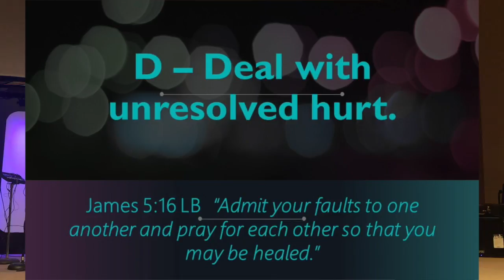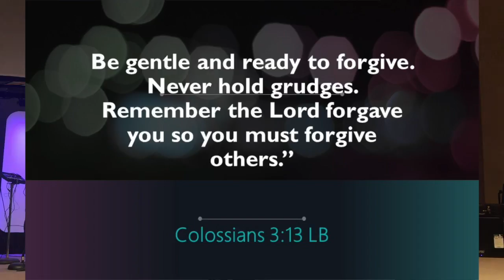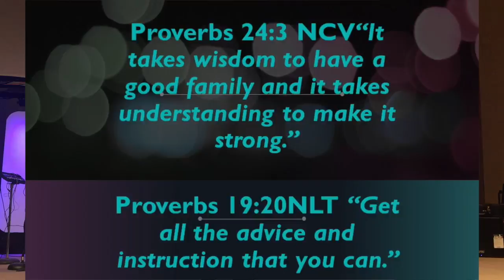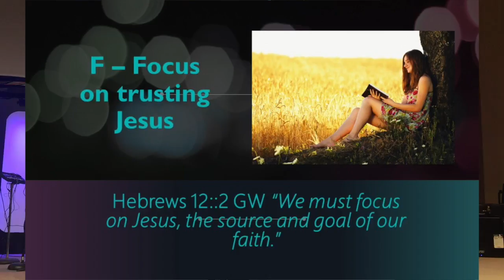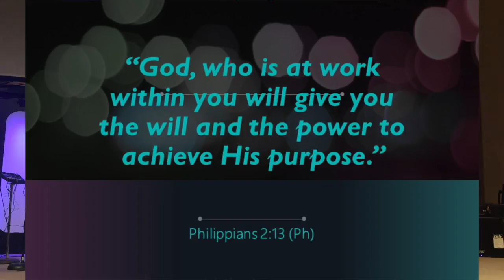Family Relationships: Dealing with Unresolved Hurts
Many times unresolved hurts destroy relationships that God wants to breathe life into. We have to do the spiritual work of forgiving others, enlisting a support group around us, and focusing on Jesus if we are going to see God restore.